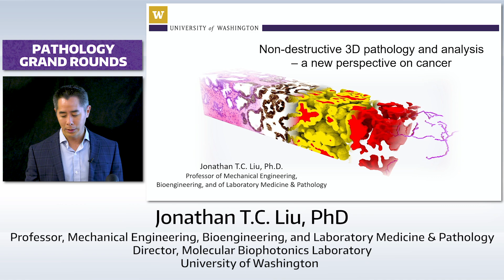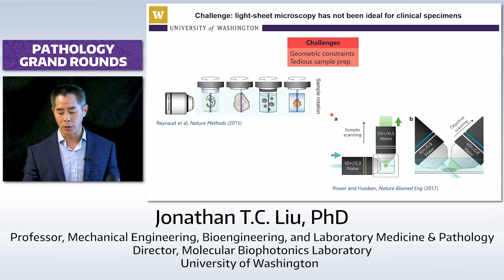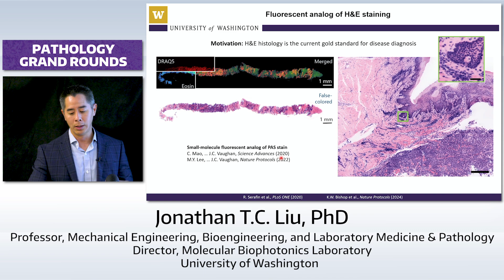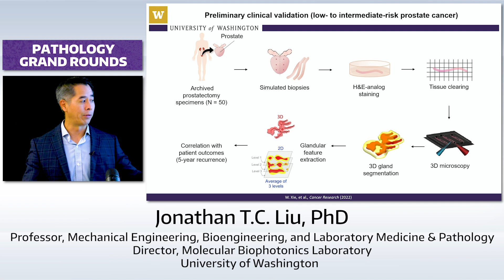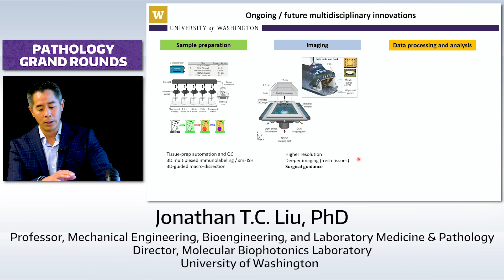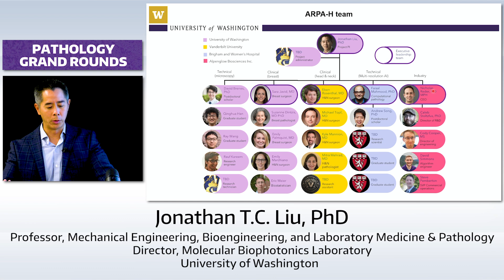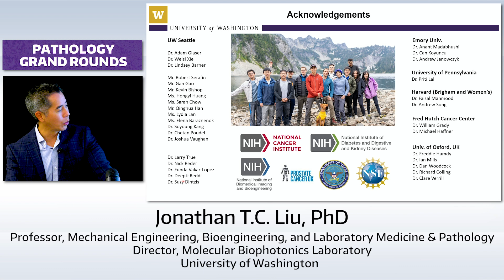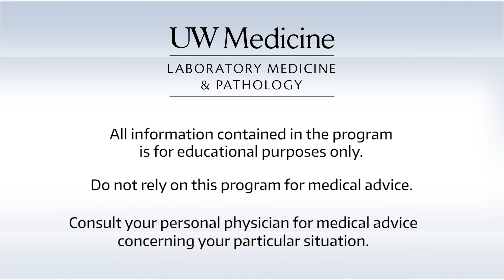Non-destructive 3D pathology and analysis: a new perspective on cancer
We are developing non-destructive slide-free 3D pathology methods for clinical decision support.  In comparison to conventional slide-based pathology, 3D pathology provides: (1) vastly greater sampling of tissue specimens including whole biopsies, (2) volumetric imaging of cell distributions and 3D tissue structures that are prognostic and predictive, and (3) a non-destructive and reversible workflow that preserves valuable biopsies for downstream molecular assays. Due to the immense size of feature-rich 3D pathology datasets, new challenges exist in terms of data management, human visualization, and computer-aided interpretation. We have been working on a full stack of technologies to facilitate the clinical adoption of 3D pathology, from sample preparation (reversible optical clearing and fluorescence labeling), high-throughput imaging with open-top light-sheet (OTLS) microscopes developed in our lab, to data processing and AI-based image triage and analysis. For AI analyses, we are developing both traditional machine classifiers based on intuitive “hand-crafted” 3D features and deep-learning classifiers based on sub-visual features. Our non-destructive large-volume digital pathology methods are synergistic with the growing fields of radiomics and genomics, which collectively have the potential to improve treatment decisions for diverse patient populations.

After viewing this lecture, participants should be able to:
1. State the advantages of 3D pathology over standard 2D histology
2. Identify clinical use cases in which 3D pathology could add value
3.  Describe various approaches for AI-assisted analysis of 3D pathology datasets

Jonathan T.C. Liu, PhD
Professor; Mechanical Engineering, Bioengineering, and Laboratory Medicine & Pathology
Director, Molecular Biophotonics Laboratory

06/26/24